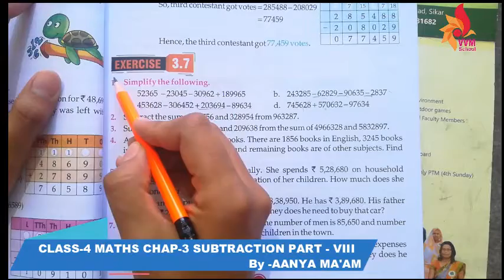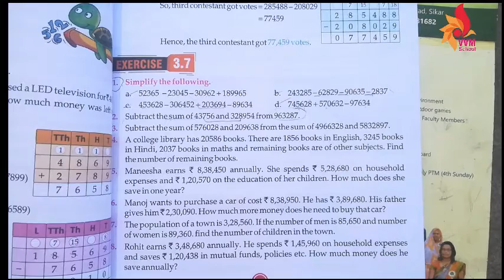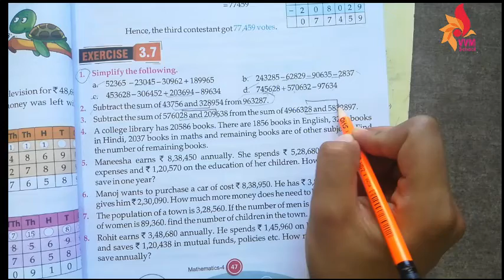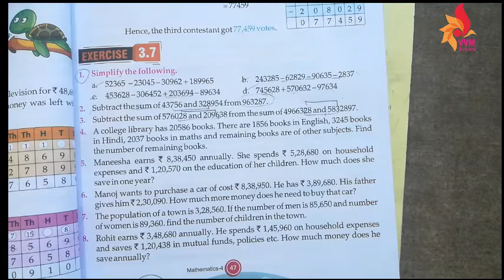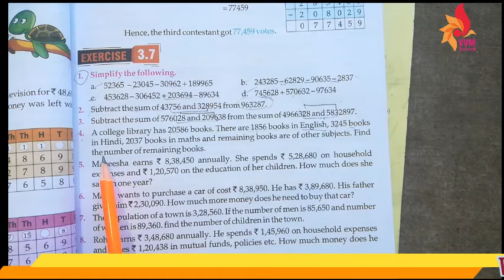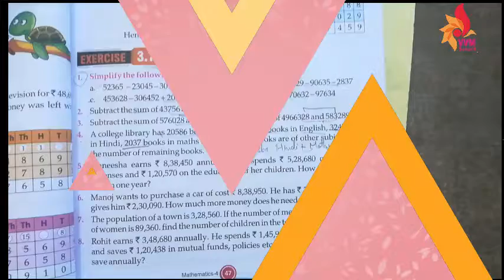CLASS 4 MATHS CHAP 3 SUBTRACTION PART VIII